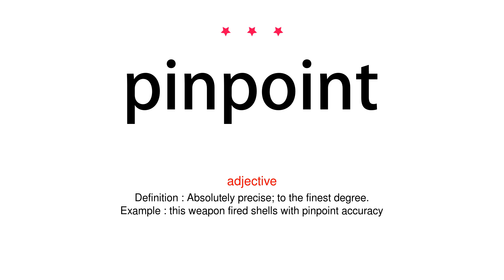How to pronounce pinpoint - Vocab Today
The pronunciation of the word pinpoint in Amercian accent is demonstrated in this video. If the word is from another language, such as brand name, it will be pronounced in its original language. Based on the word frequency, this is of 3 stars difficulty.

The word pinpoint has the following meanings:
1. (noun)
Definition : A tiny dot or point.
Example : a pinpoint of light from a flashlight
2. (adjective)
Definition : Absolutely precise; to the finest degree.
Example : this weapon fired shells with pinpoint accuracy
3. (transitive verb)
Definition : Find or locate exactly.
Example : one flare had pinpointed the target